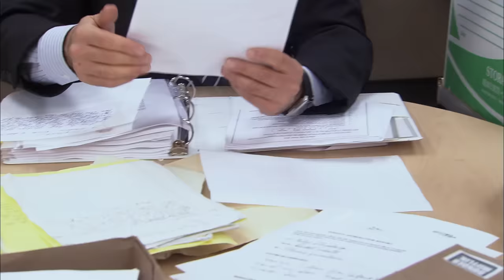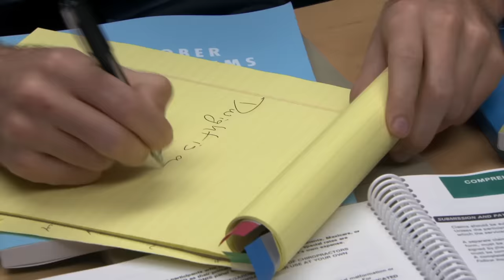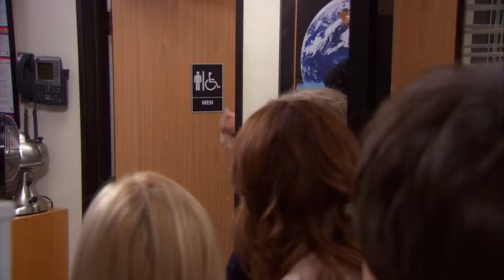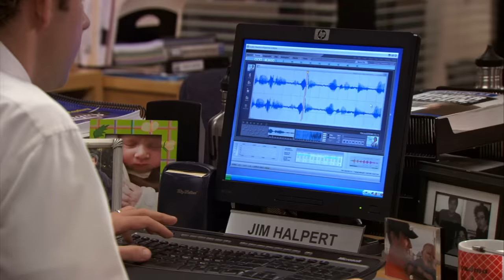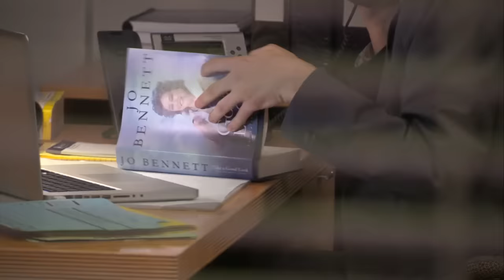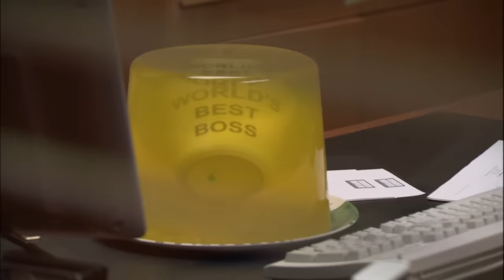Office PRANKS to Watch While YOU Procrastinate - The Office US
Don't lie. You're watching this at work aren't you?